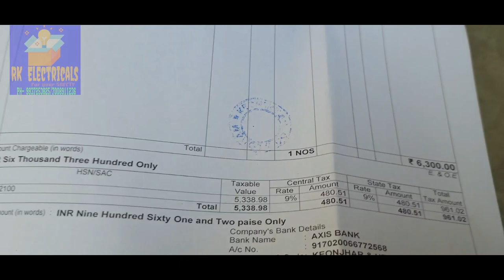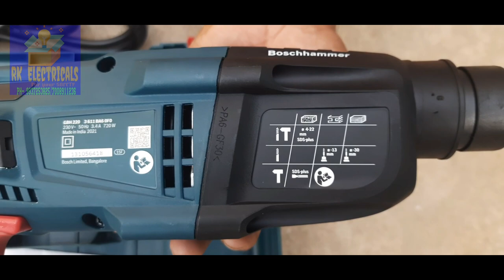BOSCH GBH 220 | HAMMER DRILL MACHINE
Hammering  drill machine bosch.

GBH220 is machine ka model hai.

hamesha original product hi kharide. market me duplicate machine bohat mil rahi h.

a super machine